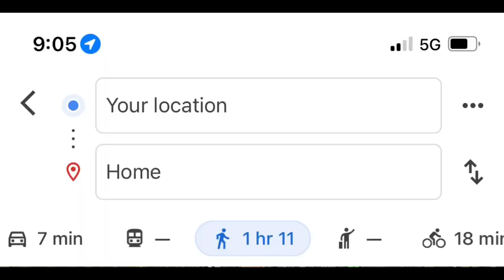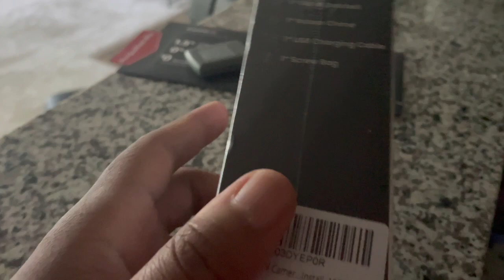Fasting Journey Day 37 [Vlog 37] 7 Day trial… ✅ 2